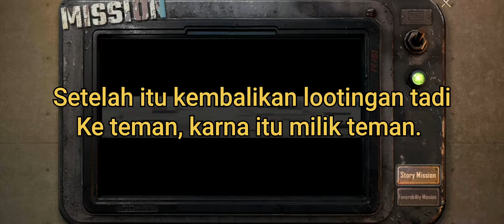Cara cepat nyelesaikan misi 2000k loot PUBGM METRO ROYAL